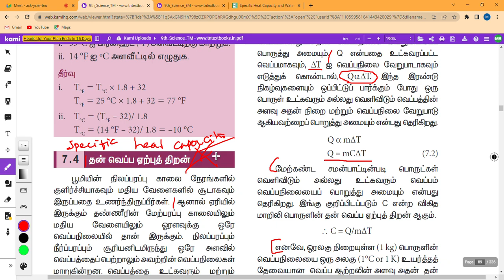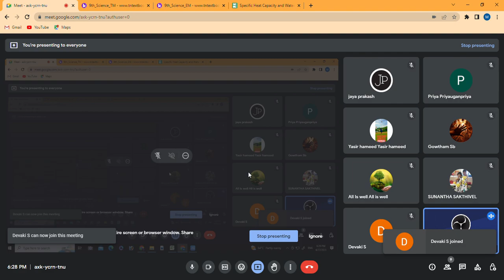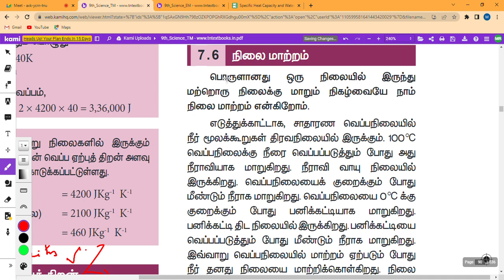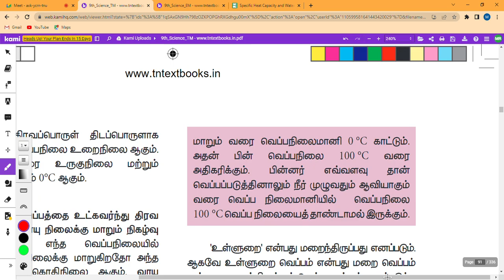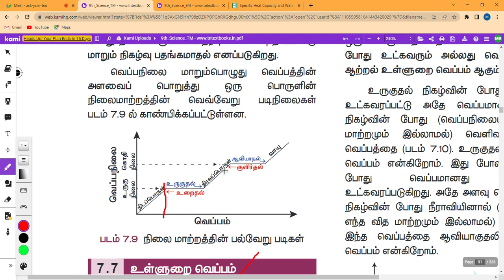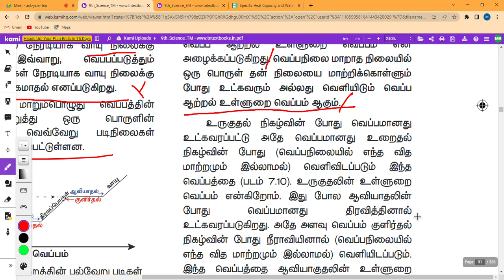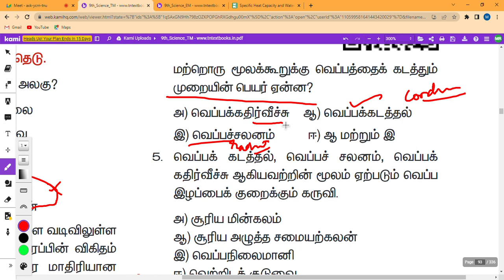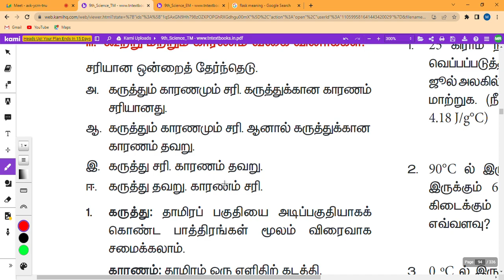Phy 20 | இயற்பியல் | Physics in Tamil